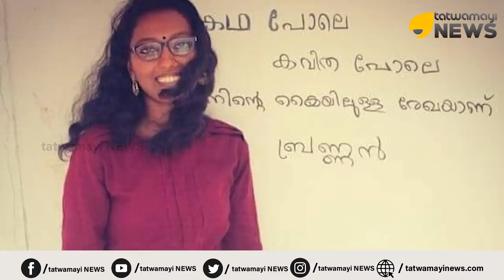രക്ഷിക്കണേ...എന്ന് നിലവിളിച്ച് അഞ്ജന ഹരീഷ്...ഇടതുപക്ഷ ജിഹാദികൾ ചതിച്ചു കൊലപ്പെടുത്തി...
എൻ ഐ എ അന്വേഷിക്കുന്നു...
ചിന്നു സുല്‍ഫിക്കര്‍ എന്ന അഞ്ജന ഹരീഷിന്റെ മരണത്തില്‍ ചില തീവ്രവാദ സംഘടനകള്‍ക്കും, മയക്കുമരുന്നു മാഫിയകള്‍ക്കും പങ്കുണ്ടെന്ന് തന്നെയാണ് മനസിലാകുന്നത്. അഞ്ജന ഹരീഷില്‍ നിന്നും ചിന്നു സുല്‍ഫിക്കറിലേക്കുള്ള യാത്രയുടെ അന്വേഷണം ഒരുപാട് ദുരൂഹതകളുടെ ചുരുളഴിച്ചേക്കാമെന്നും അനുമാനിക്കപ്പെടുന്നു.